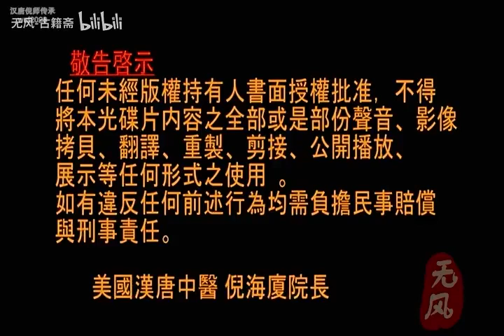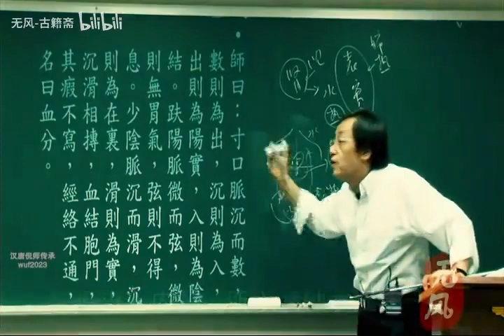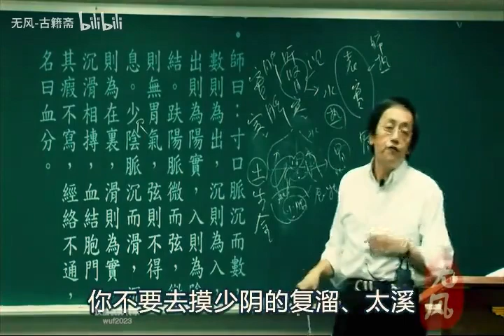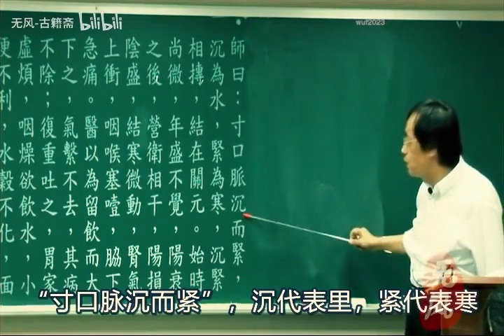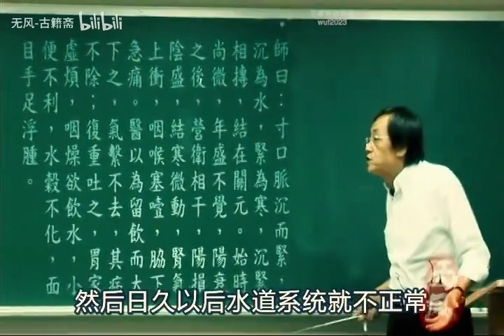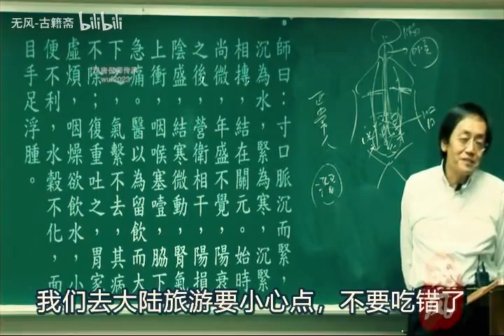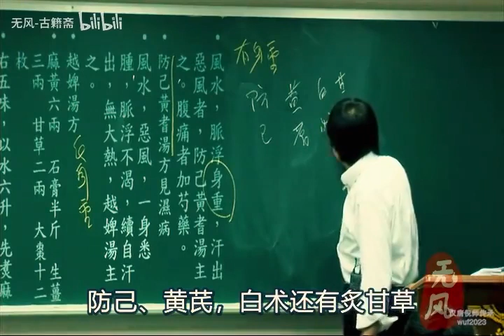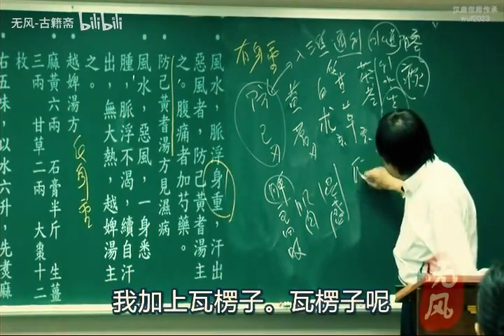倪海厦 金匮要略 字幕版 第41集